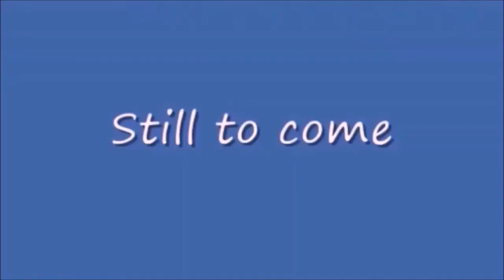Tuesday Night Showdown 442